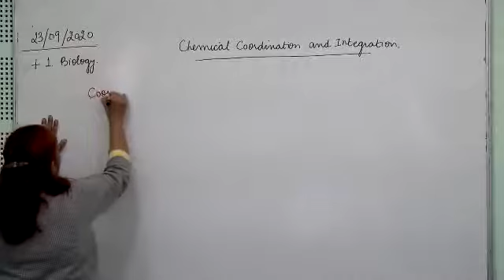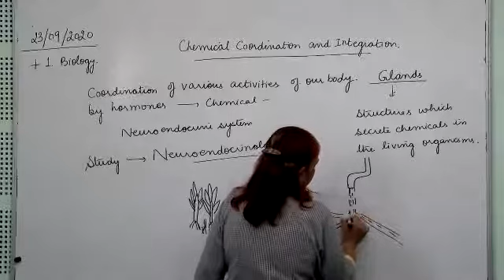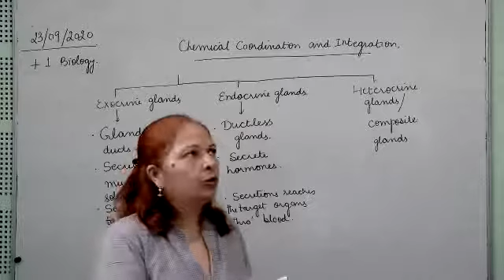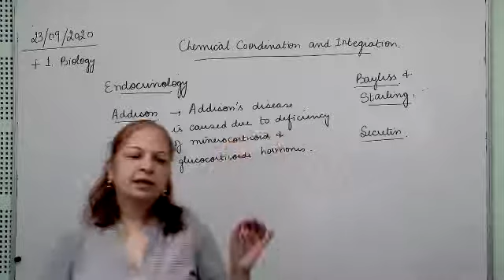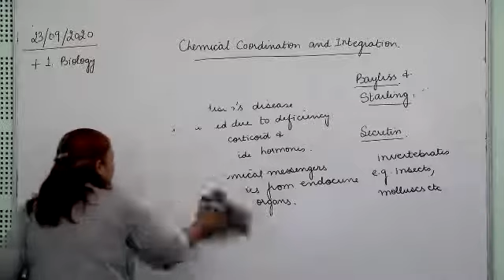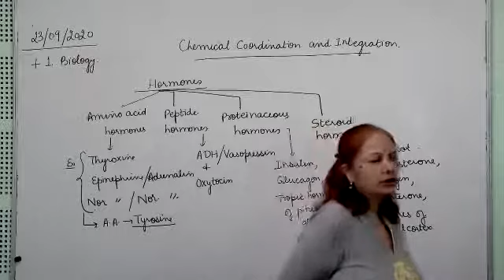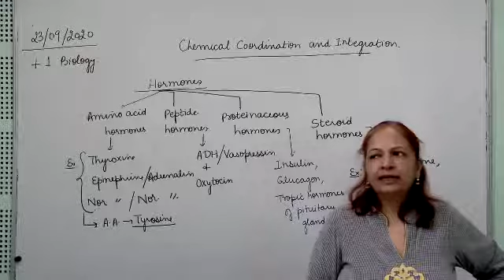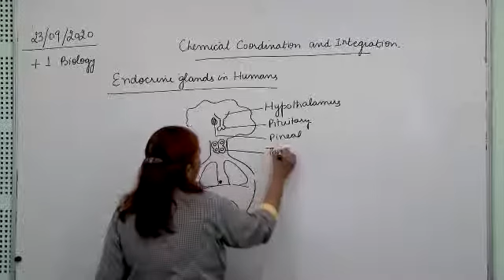+1 Biology(Chemical coordination & Integration) 23.09.2020